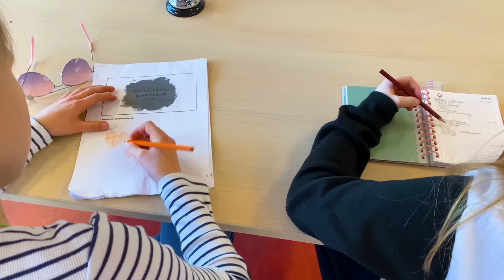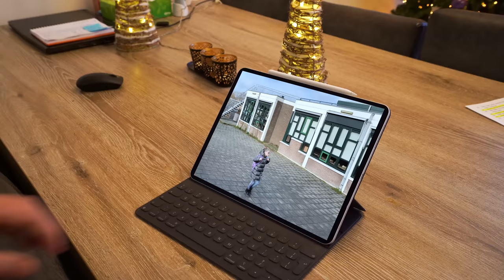Amelia, Avelina, Akim & Arthur have fun at an amusement park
Avelina, Akim and Arthur are bored at home and use a portal to play at an amusement park. Amelia is trying to study and has no idea what they are up to :)